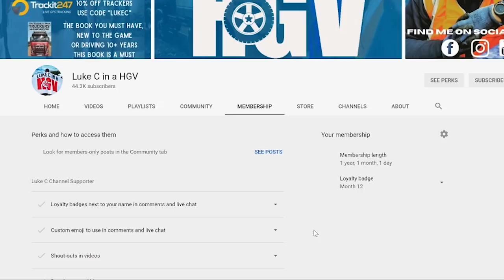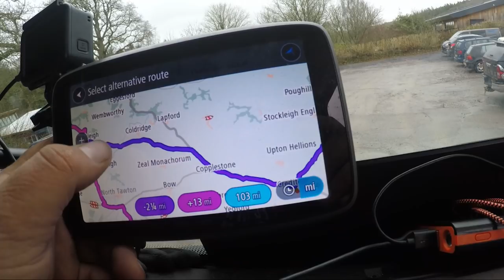What’s That Smell!? Truck On Fire?